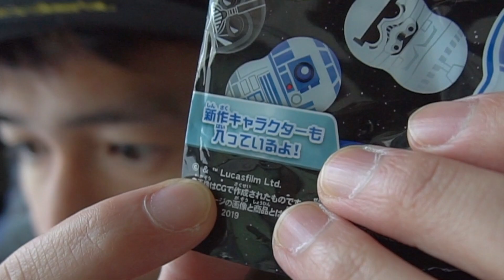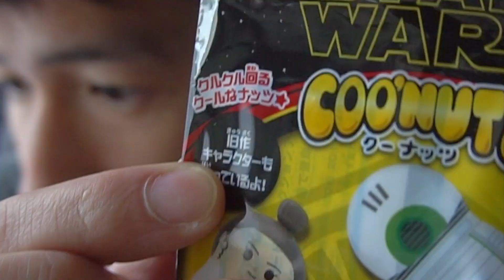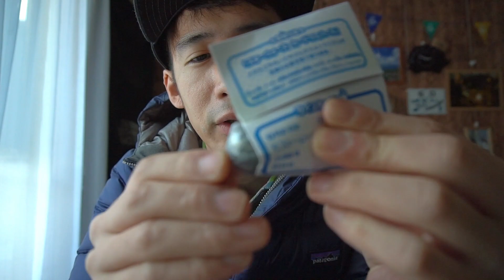【STARWARS】スター・ウォーズ クーナッツ かわええ〜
本日12月23日発売のスター・ウォーズ クーナッツ